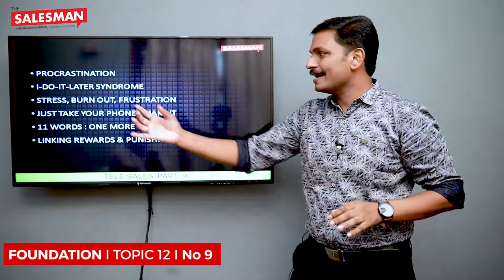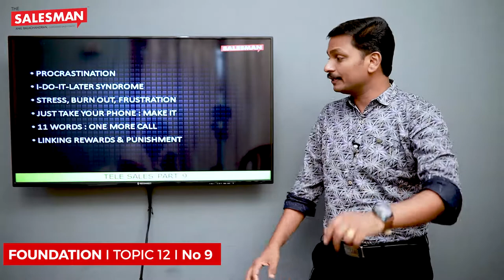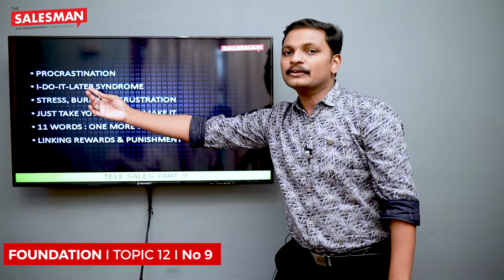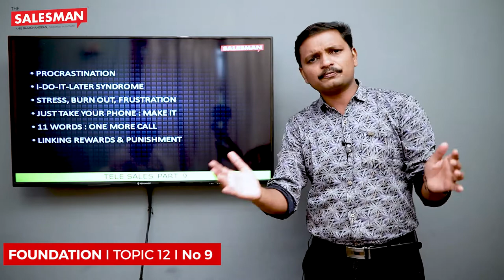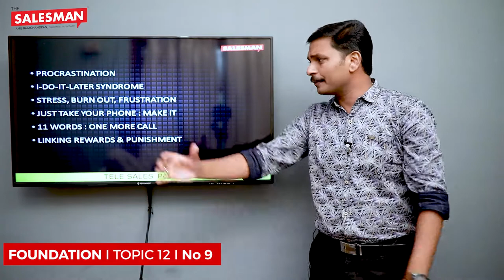TELE SALES / ഫോണിൽ വിൽക്കുമ്പോൾ എന്തൊക്കെ ശ്രദ്ധിക്കണം? PART 8 / MALAYALAM SALES TIPS / THE SALESMAN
TELE SALES SERIES FROM ANIL BALACHANDRAN THE SALESMAN